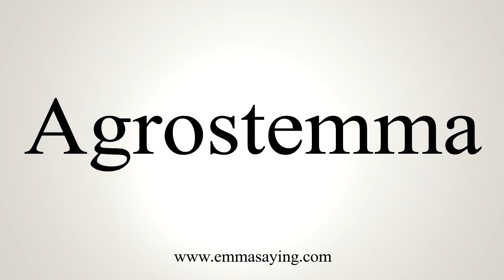How To Say Agrostemma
Pronunciation of Agrostemma: Learn how to pronounce the word Agrostemma.